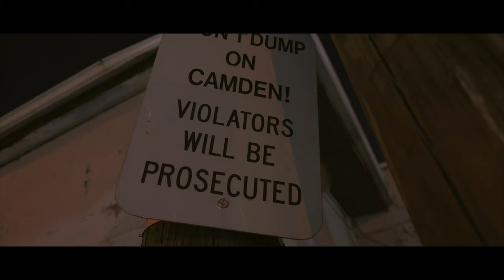The reaper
"Get ready to be swept away by 'The Reaper,' a captivating short film by Capsule Productions, making its debut this summer! Set against the gritty backdrop of Camden, NJ, this gripping tale follows the journey of a mysterious reaper navigating the complexities of life and death. Prepare for a cinematic experience like no other, as 'The Reaper' promises to leave you on the edge of your seat."